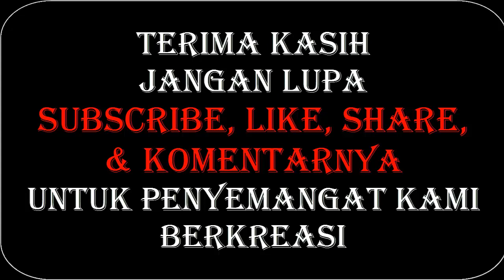Turonggo Wilis Goyang 47